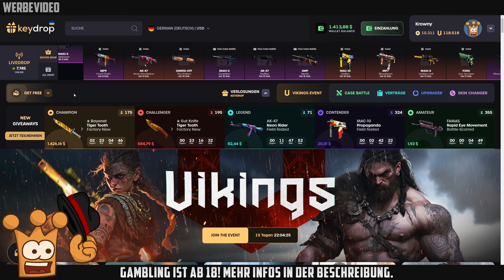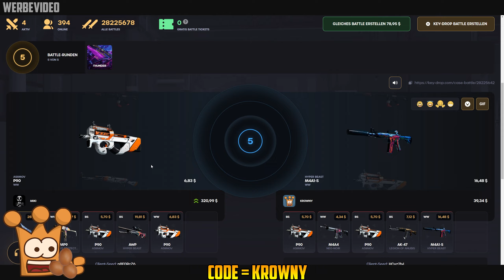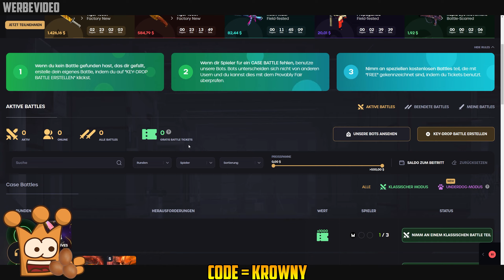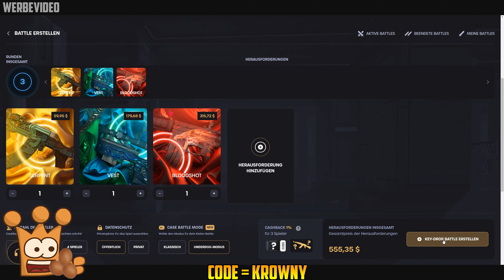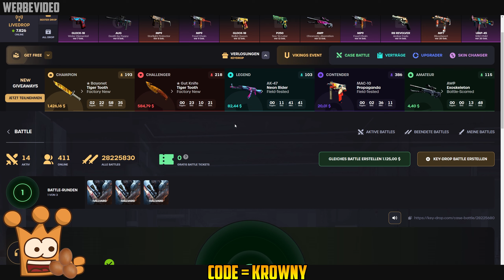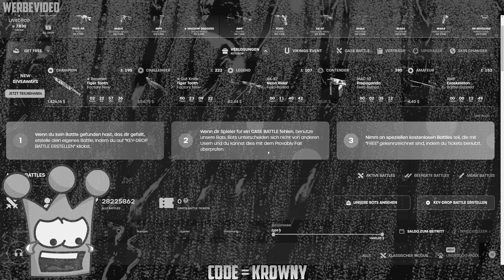Unfassbar krasses Video! 2200$ Case Opening Battle! CS2 CASE OPENING